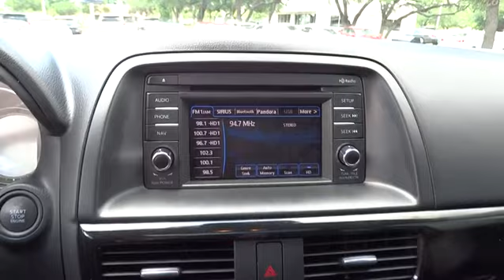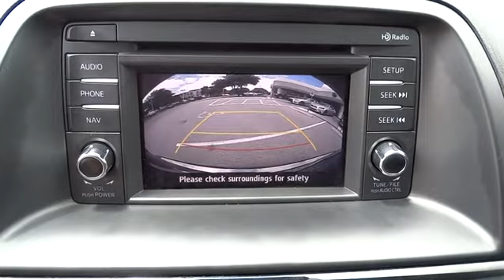2014 Mazda CX-5 Austin, Georgetown, Round Rock, San Marcos, Bastrop, TX RX1302B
2014 Mazda CX-5